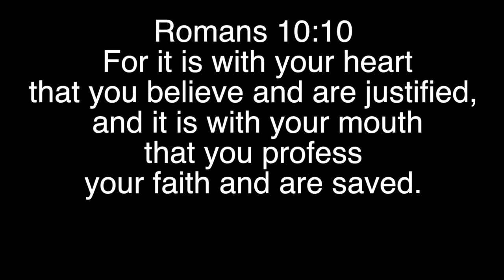Youth Group Vlog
Hello my name is Kyle I live in a family of 17 I am the 8th from the oldest and the 9th from the youngest and this is my channel. Life As #8